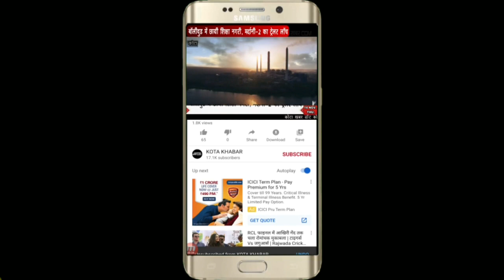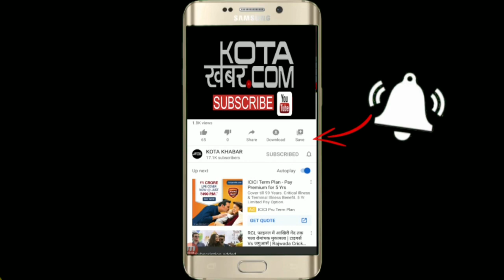Kota_आज दिनभर में आये 13 पॉजिटिव, 06 डिस्चार्ज Kotakhabar. Com 30-06-2020